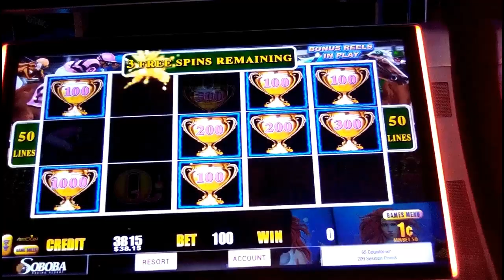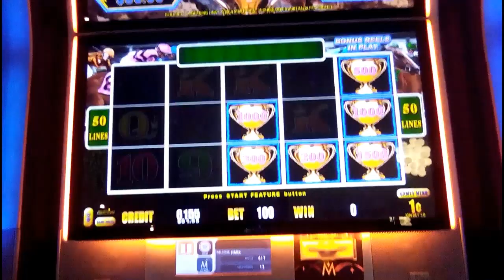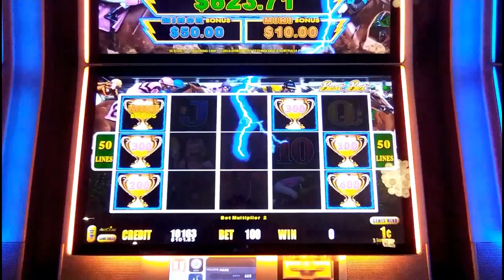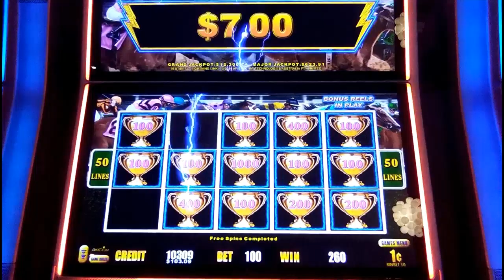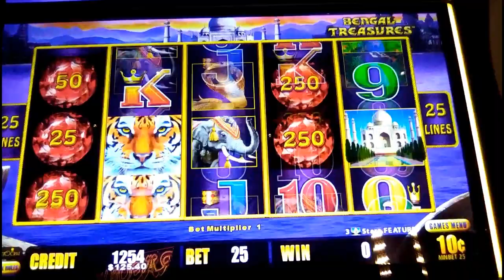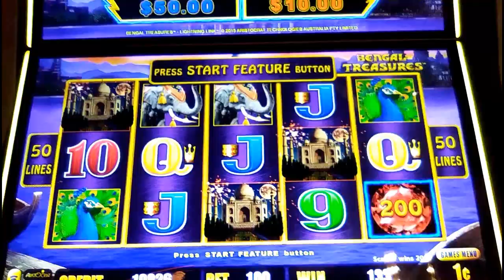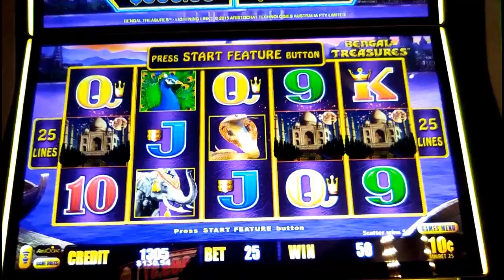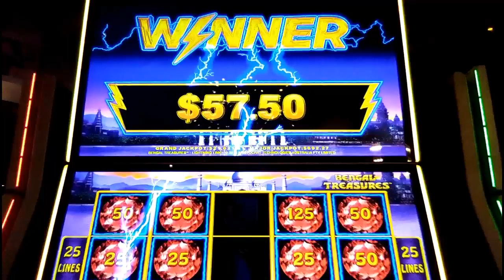BONUS-IN-THE-BONUS FUN! LIGHTNING LINK BEST BET & BENGAL TREASURES 1c 10c SLOTS * ACTIVE SESSIONS!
Fun sessions on two LightningLink games -- BestBet & BengalTreasures -- with bonuses, hold & spins, and bonuses-in-the-bonus! Recorded at Soboba and Morongo